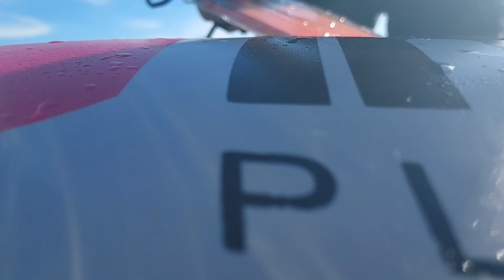Baishawan beach birthdayceleb atehelen @49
Being physically apart from family we find a game to reinforce family bonds, provide distraction from stress, have fun and open communication lines without adding extra pressure with friends here in taiwan.
A good laugh with friends is a great stress-relief activity for us while away from our loved ones.
Spending quality time,engaging in healthy activities.
The serenity of spending time in nature and enjoying activities we are passionate about.

and please follow our fb page;